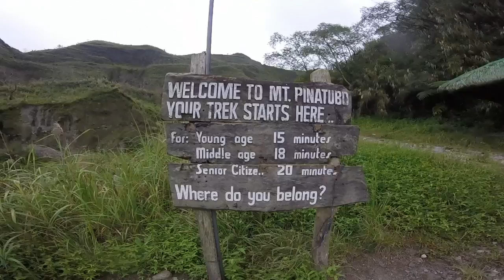Mt. Pinatubo - REKASAVI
Mt Pinatubo Trip